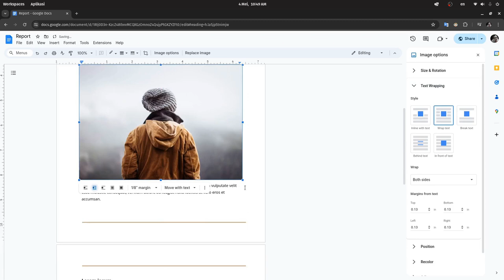how to Adjust Text Wrapping on Images in Google Docs